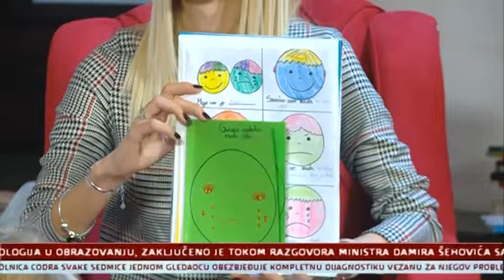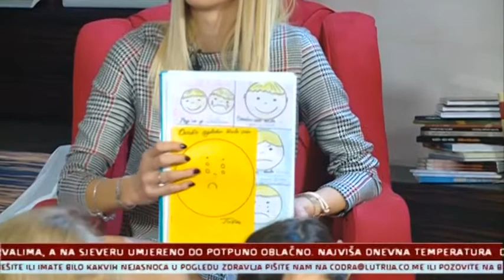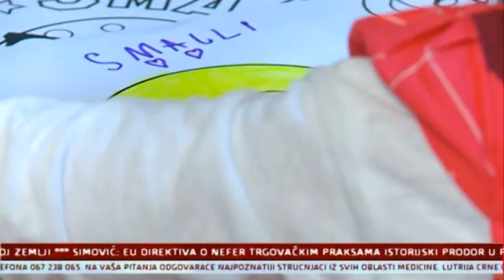Anica Vujadinović TV777 /// Gostovanje jutarnji program 20 03 2019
Gostovanje u jutarnjem programu na TV777 kod voditeljke Nine Gojković
Zajedno sa djevojčicama iz JPU Đina Vrbica obilježili smo međunarodni dan sreće i dočekali proljeće